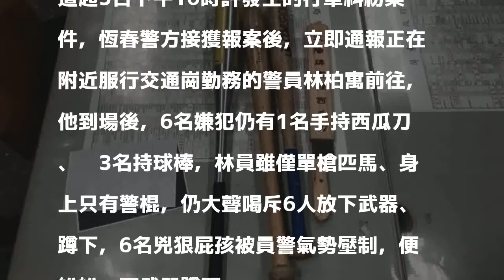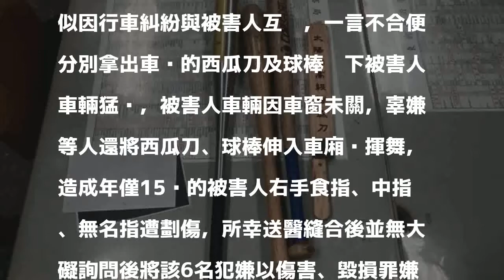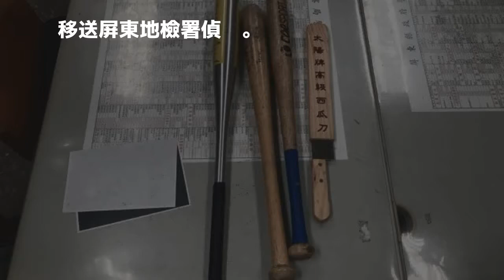墾丁1警持棍喝斥 砍人6少嚇扔球棒、西瓜刀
〔記者蔡宗憲／屏東報導〕墾丁南灣地區昨天下午發生6名「屁孩」持棒球棒及西瓜刀追砍一輛自小客車乘客事件，當時因為員警多在各地疏導交通，附近執行交整勤務的員警林柏寓率先到場，發現對方手持凶器，雖然身上只配備警棍，但擔心周邊遊客受傷，展現警察霸氣威嚇，仍「震落」對方3隻球棒1隻西瓜刀，讓支援警力能順利逮人，讓不少圍觀遊客都鼓掌叫好。

發表評論評論如下。